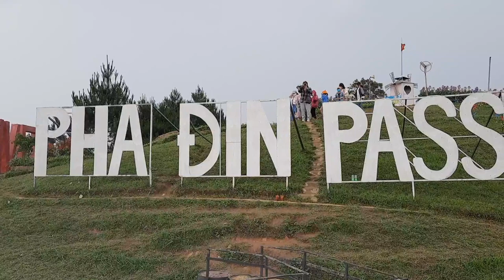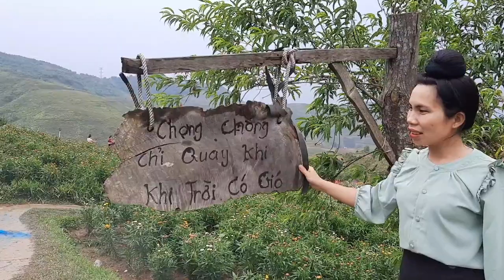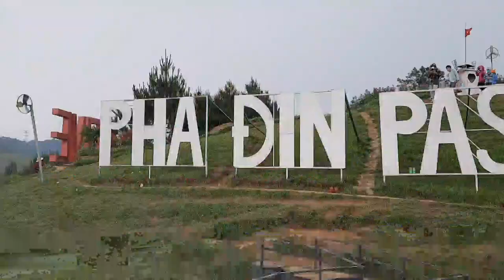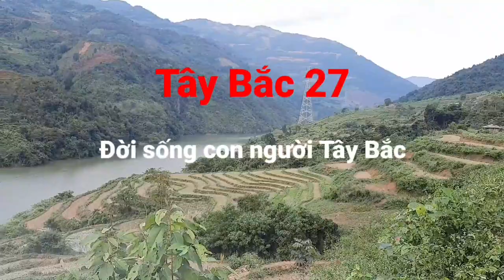PHA ĐIN PASS địa điểm du lịch chụp ảnh tuyệt đẹp - Nhạc sàn tây bắc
Pha Đin Pass địa điểm du lịch chụp ảnh tuyệt đẹp được các bạn trẻ đặc biệt là các hot girl yêu thích chọn là nơi cho ra đời nhiều bộ ảnh và cũng là nơi được các bạn học sinh chọn làm nơi chụp lại những bộ ảnh kỷ yếu và vui chơi ăn uống hát hò thỏa thích trước khi tốt nghiêp
* KHÁM PHÁ - DU LỊCH - ĐỜI SỐNG - VĂN HOÁ - ẨM THỰC
* GHI LẠI NHỮNG KHOẢNH KHẮC, NHỮNG ĐỊA ĐIỂM ĐẸP TRÊN TÂY BẮC
* LƯU LẠI CÁC PHONG TỤC TẬP QUÁN CỦA DÂN TỘC CÓ THỂ BỊ PHAI MỜ DẦN
*  NHỮNG MÓN ĂN ĐẶC SẮC HAY NHỮNG CÂU  CHUYỆN HÀI HƯỚC ĐEM LẠI TIẾNG CƯỜI CHO KHÁN GIẢ.
* KHÁM PHÁ CHIA SẺ KHÓ KHĂN CÙNG NHỮNG HOÀN CẢNH BẤT HẠNH

Cảm ơn tất cả các bạn đã xem video của mình các bạn nhớ chia sẻ và đăng ký kênh YouTube để ủng hộ mình nhé và đừng quên ấn chuông bên cạnh để nhận được những thông báo video mới nhất của mình nhé vì đó là miễn phí

Nếu thấy hay xin để lại 1 Like, 1 comment và  hãy Share để bạn bè và người thân cùng nhau giải trí nhé !
Ngoài ra mình có cung cấp một số sản phẩm sạch của Tây Bắc như:
- Gia vị chấm, hạt Mắc Khén, Hạt dổi
- Một số sản phẩm thịt Trâu, Bò, Lợn, Cá gác bếp
- Mật ong rừng nguyên chất
- Da trâu muối chua
- Đũa tre Tây Bắc không hóa chất nhuộm màu
MONG ĐƯỢC GIAO LƯU VỚI MỌI NGƯỜI
 Phone + zalo ad:  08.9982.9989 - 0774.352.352
© Bản quyền thuộc   @TÂYBẮC27 Copyright by TÂY BẮC 27 Production ☞ Do not Reup